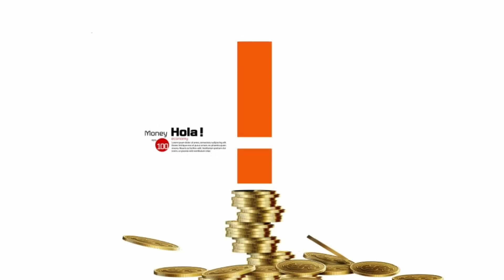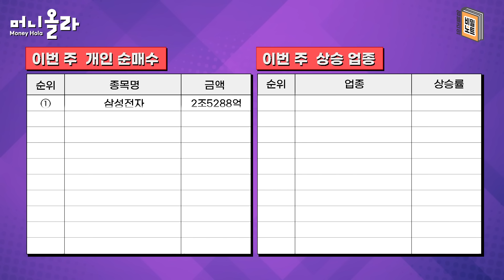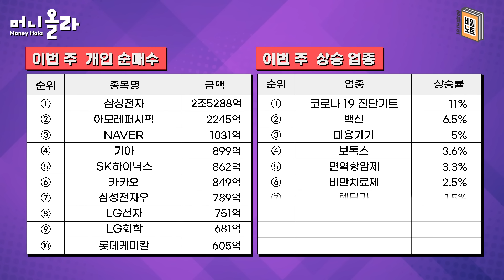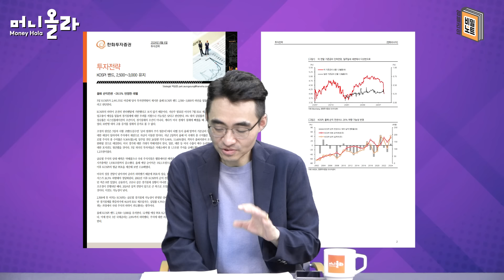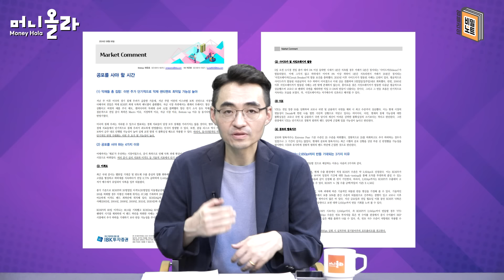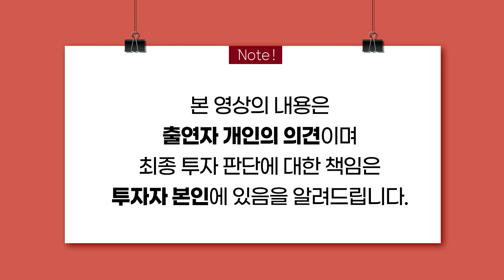주가 폭락 심층 분석, 엔화가 범인일까 [염블리의 비밀노트/8월 2주차 ①]